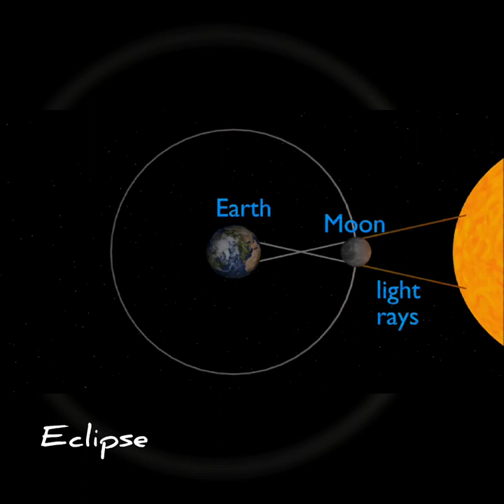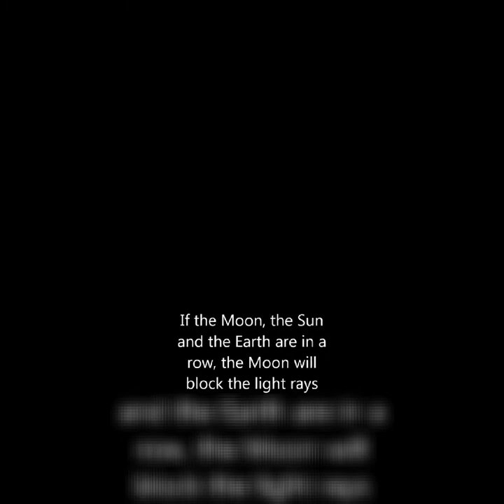The Solar System in HD | Intl. Space Station | Eclipse | Satellites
Best Ever video on the Solar System with HD footages of international Space Station , Phenomenon of Eclipse described in brief , incredible view of Satellites etc.